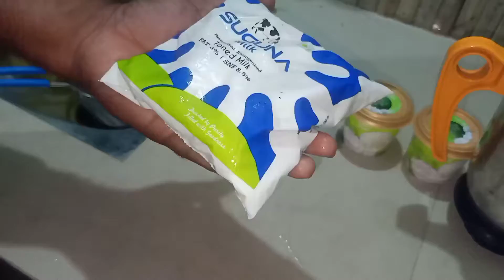Tender coconut shake||Only 3 ingredients